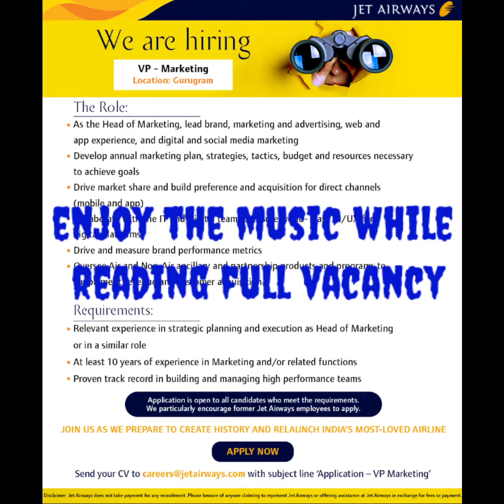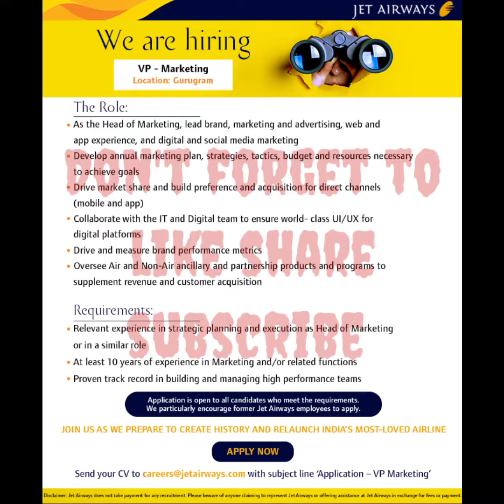latest jetairways vacancy | VP Marketing